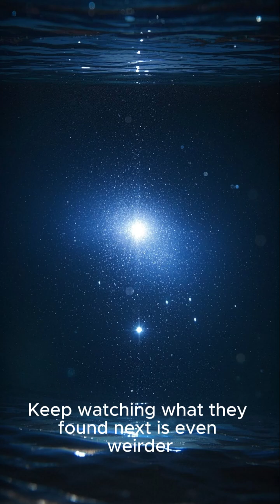63. The Strangest Things Ever Found in the Deep Ocean!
Have you ever seen the most bizarre creature hiding miles beneath the ocean?
You won’t believe what’s down there... and one of them could literally survive in outer space.

At over 36,000 feet deep, where sunlight can’t reach and pressure could crush a car—there’s the Mariana snailfish.
But get this—it has no scales, its bones are jelly-like, and it somehow thrives where almost nothing else can.

It survives by producing special proteins that literally stop its body from imploding.
Crazy, right?
And here’s where it gets wilder—
Scientists believe its biology could help design drugs to protect astronauts in deep space.
Wait—did you know the ocean’s pressure down there is over a thousand times more than at sea level?
Yeah… we’ve explored more of Mars than our own ocean floor.